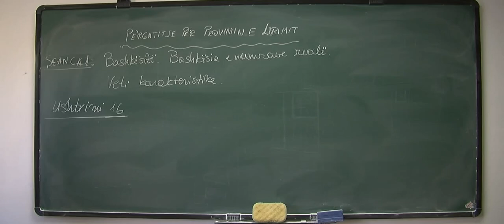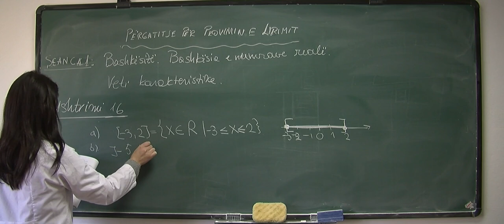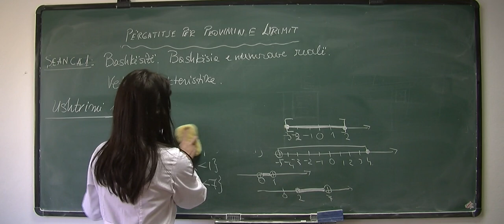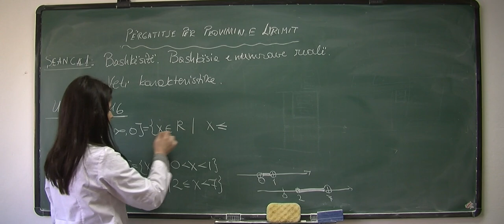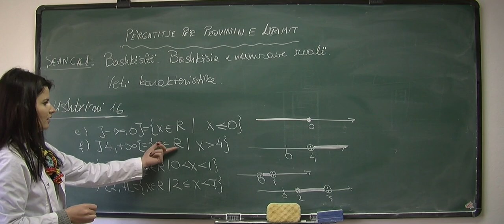Matematikë - Përgatitje për Provimin e Lirimit, Bashkësitë. Bashkësia e Numrave Realë, Ushtrimi 16